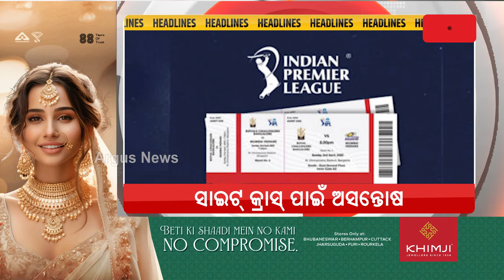Headlines 7 am | ଫଗୁ ଦଶମୀ ପାଇଁ ଆଜି ଶ୍ରୀମନ୍ଦିରରେ ସ୍ୱତନ୍ତ୍ର ନୀତିକାନ୍ତି | 19 Mar 2024 | Argus News